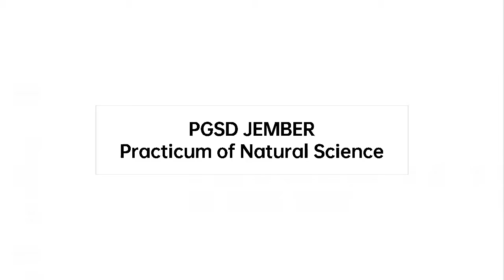Fotosintesis | PGSD | FKIP - UNIVERSITAS JEMBER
PGSD FKIP
Nama : Yunita Eka Safitri
NIM akhir : 4199
Kelas : D
Koas : Putri Sekar Arum